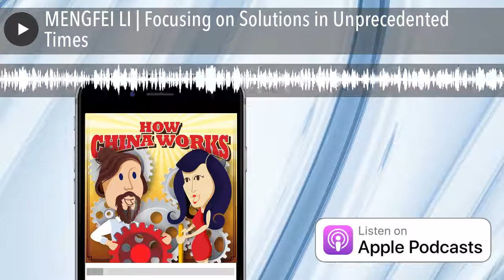MENGFEI LI | Focusing on Solutions in Unprecedented Times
"Just because you CAN do something, doesn't mean you SHOULD do something.” Timeless words of wisdom, shared here by the ever-insightful Beijing-based MENGFEI LI on a very relevant episode of our show. His perspective - as an international journalist who lived in the US for 13 years and has a lot of love for the country, but who also has the clarity of someone trained to be a detached observer - has led him to many insights we’re glad to share. We discuss, among other things, how political reactions affected the spread of COVID-19 in different countries; the near-term futures we can anticipate; the power of engaged citizenship; and most provocatively, the meaning of the word FREEDOM. We’re cross-posting this show on “Big Fish in the Middle Kingdom” this week to reach as wide an audience as possible.